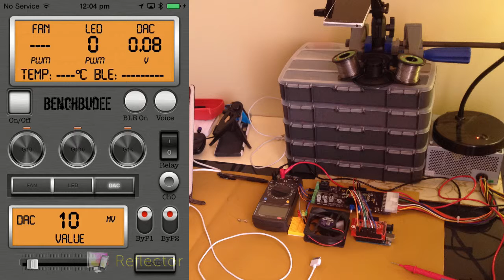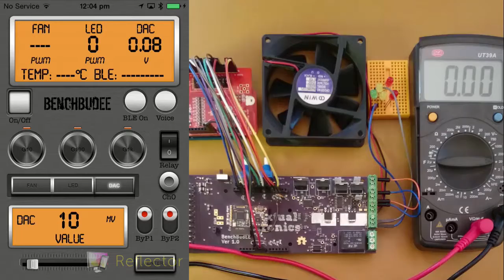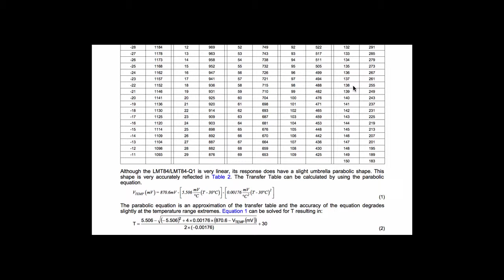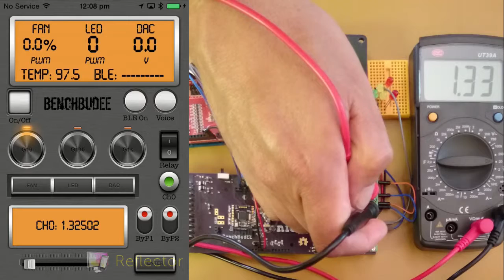Session #10 It's getting hot in here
A salute to Session 1 Contextual Electronics buddies.

Hi all - so thanks for keeping watch over my learning experiences about the BenchBudEE. Todays upload is a short demonstration of the BenchBudEE App that I am building and ‘all’ the functions that can be remotely monitored/actioned on the BenchBudEE hardware. I note that I have never succinctly put in one place exactly what the capabilities of the BenchBudEE are nor why I ‘need’ and App. So I again won’t be doing it myself rather I am going to link out to Dan’s post of Rheingold Heavy fame where he has blogged about the BenchBudEE

Note also that we are fast approaching the one year anniversary of Session 1 of Contextual Electronics so demonstrating a full suite of capabilities of the BenchBudEE is rather nice - hence my motivation to ‘see if I could do it’.

OK onto today’s event - the MCP3901 2 channel ADC SPI enabled ably supported by the LMT84 temperature sensor.

The problem: read the Ch0 and Ch1 inputs of the ADC and make this information presentable on the BB App. The answer - not so easy. For background the ADC was the trickiest of the components of the course in both theory of operation and because the PCB footprint we mated it to was the wrong size/shape etc.

So lets see how I did. First off I needed to add a couple more jumpers between the BLE Shield and the BenchBudEE:
ADC_CS_N = 8
ADC_RESET_N = 5
ADC_DR_N = 4

I then jumpered the terminal block this way:
Pin 6 to Pin 9
Pin 7 to Pin 12

Channel 1 read was the LMT84 temperature sensor (more on this later) and channel 0 was pins 6 and 7 (thermocouple) of the BB circuit. To test out Ch0 I did exactly what Chris undertook in the course - I fed in the positive adjustable power circuit output to the ADC inputs.

I also needed to write an Arduino sketch setting up the right registers of the MCP3901 for a channel read. I had a couple of iterations of this as in the first instance I wasn’t receiving any data. The other problem I had was when I did start receiving data I could only receive data from one channel at a time not both. Cutting a long story short I ended up putting in a 1 sec interval for the Ch1 reads. Interestingly it looks like for every Ch1 read I get 11 Ch0 reads.

For the BBApp I added a Ch0 button and made the read data available on the Settings display.

Data conversions: I decided to do all the data manipulation on the App side - don’t know if this is the best place to do it but my thinking is that I will let the Arduino simply action digital button toggles and send and receive data only i.e. no preprocessing.

In doing this I had to do the math conversion in iOS swift language - this was not easy but Chris had completed some of the data logic transfers so I reused this.

Lets talk briefly about the LMT84 data - boy what a challenge. When looking at the LMT84 data sheet it has a look-up table and equation for the conversion of the voltage in to a temperature in ˚C. So here I am doing math on my supposed holiday break not only that I found out that complex equations in iOS swift need to be broken down into simpler components. I think this qualifies me as nerdy.

Data accuracy. Hmm I think that the Ch0 data tracks nicely to the what the inputs are fed. Ch1 data though appears to be off. I am seeing around 50mV more coming through my SPI reads that are present on the BB Board test points so that is something to look into at a later stage - with hopefully some other energised course participants or even any other interested parties.

Not withstanding the Ch1 data overshoot what is up with the LMT84 itself - that data points to a 100 ˚C reading. No way the board is measuring that. I have a BLEThrowie (picked up from Tindie) and it is showing an abient temperature of 23 ˚C.

Anyway a brief recap:

Circuit 1: Adjustable voltage from +/- 1.5V to +/- 10V

Tested the 1.5v to 10v using Ch0 of the ADC and read back on the BB App - check

Circuit 2: Relay suitable for handling mains voltages

Toggle the relay via the BB App - check

Circuit 3: Digital-to-Analog converter functioning as either a constant current or constant voltage source

Adjust the PWM signal and program the DAC to vary the voltage through this system via the BB App - check

Circuit 4: Analog-to-Digital converter functioning as a thermocouple

Read the Ch0 ADC input and measure the LMT84 temperature sensor to Ch1 via the BB App - check

Circuit 5: LED driver

PWM the LED circuit via the BB App - check

The Arduino code is available on my code bender folder or search for BenchBudEE_Relay_LED_DAC_FanMode-ADC_Read_Pt1.

OK this will be my last video for a while as my break is just about over and I am back into the real world - ah the ‘hacking’ must come to an end or at least slow down.